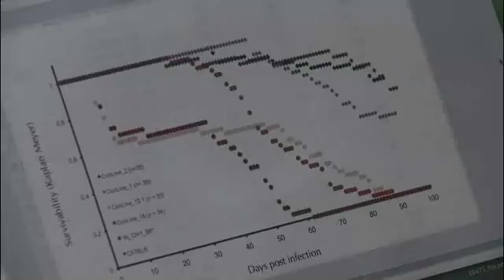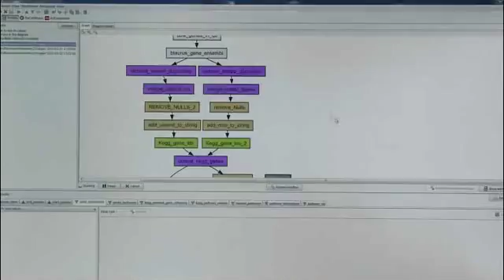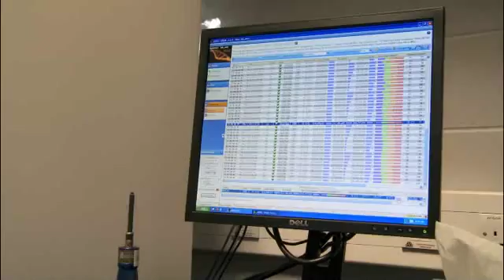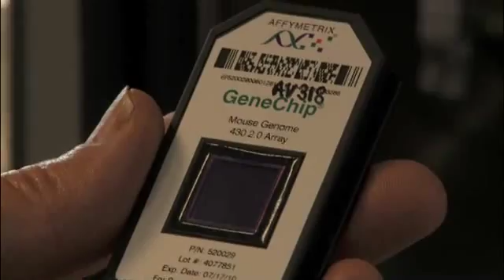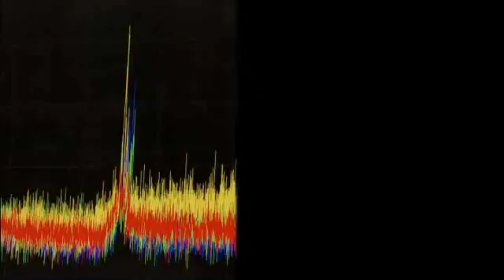Battling A Killer Cattle Disease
Trypanosomiasis is a wasting disease of livestock that maims and eventually kills millions of cattle in Africa and costs farmers billions of dollars annually. In 2011, a group of geneticists at the International Livestock Research Institute in Nairobi, Kenya, and other institutes in the UK identified two genes that enable Africaapos;s ancient Napos;Dama cattle breed to resist development of the disease trypanosomiasis when infected with the causative, trypanosome, parasite. The team members were able to make use of the latest gene mapping and genomic technologies because they had the genetic systems and experimental populations of livestock in place to do so as these technologies came on stream. Eventually, these results should make it easier for livestock breeders in Africa to breed animals that will remain healthy and productive in areas infested by the disease-carrying tsetse fly. The international team that came together in this project is an example of the disciplinary breadth as well as agility needed to do frontline biology today. In this work, the team developed several new research approaches and technologies that were needed to unravel some fundamental biological issues, with likely benefits for many African farmers and herders.